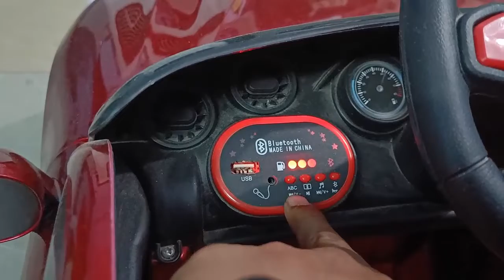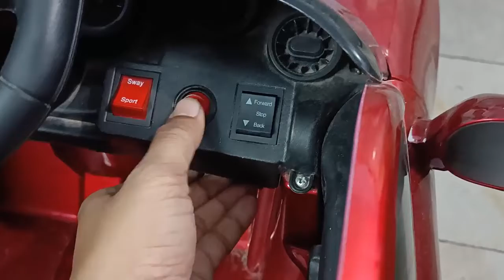Kids Best Battery Car